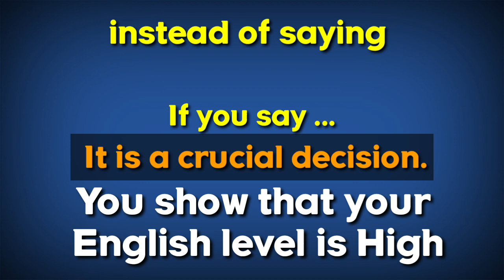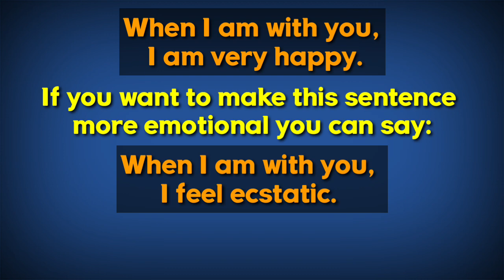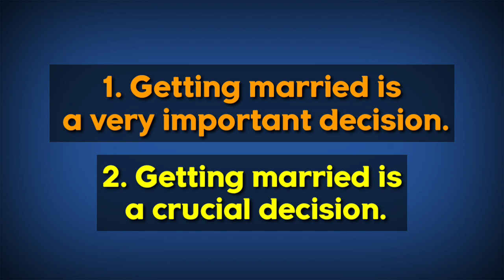Level up Your English - Stop using Very💥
Do you know? instead of saying It is a very important decision. if you say It is a crucial decision. you show that your English level is High and you will get a higher score in any English tests like TOFFEL, IELTS, DUOLINGO, etc.
In this video I teach you some words that help you speak English like a pro and level up your English skills. These words are essential for writing Paragraphs, Essays, and any academic documents.
The first word is Gorgeous. It means very very beautiful or extremely beautiful.
When you want to describe a woman who is very beautiful. After this don’t say “You are very beautiful” instead of this you can use a better and advanced sentence which is : You are gorgeous!
For example:
Katrina Kaif is a famous Indian actress also she is very beautiful
Katrina Kaif is a famous Indian actress also she is gorgeous
In the second sentence using gorgeous instead of very beautiful helps our sentence sounds better.
The next one is : When I am with you I am very happy.
If you want to make this sentence more emotional you can say:
When I am with you, I feel ecstatic.
The second sentence conveys a deeper feeling. So, after this you can use the word Ecstatic instead of Very happy.

It has less usage using extensive instead of very long. But it is better to know.
For example: Arabian countries like Saudi Arabia have very long deserts.
Instead of very long you can use the word extensive and it will be like this: Arabian countries like Saudi Arabia have extensive deserts.

Do you know instead of using very fast you can use the word swift.
For example: The cars that are made by the Tesla company are very fast. But if you use swift instead of very fast your sentence sounds more advanced. The cars that are made by Tesla company are swift.

Instead of Very Important you can use the word Crucial. This one can rise our score in any English tests because the phrase Very Important is useful in writing and speaking and if you use crucial instead of very important. it causes to get a higher score.
For example: getting married is a very important decision.
Getting married is a crucial decision.
Instead using Very Clean you can use Spotless
For example: With the very clean mirror, our face is visible better.
With the spotless mirror, our face is visible better.
Instead of using Very upset you can use distraught.
For example: She was very upset with grief for her dead husband.
She was distraught with grief for her dead husband.

Stop saying very.
learn english.
stop saying very good.
stop saying very in english.
Improve english.
Toefl vocabulary.
toefl vocabulary list.
toefl vocabulary practice.
ielts vocabulary.
how to speak like an american.
how to speak like natives.